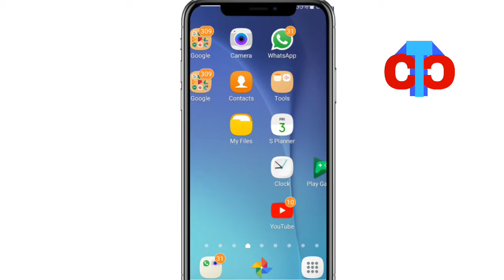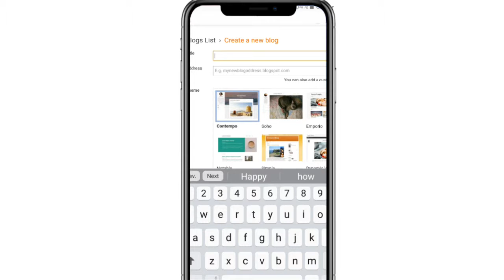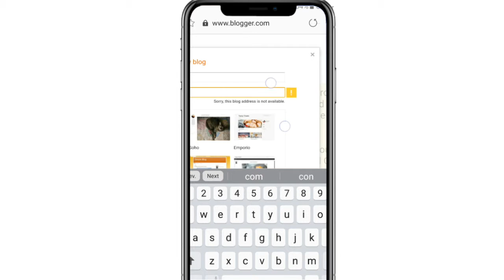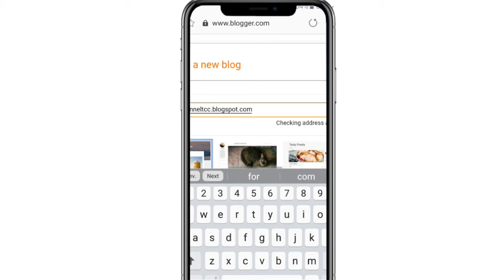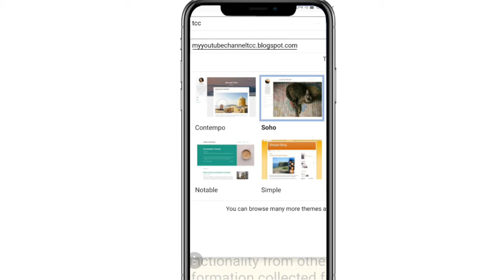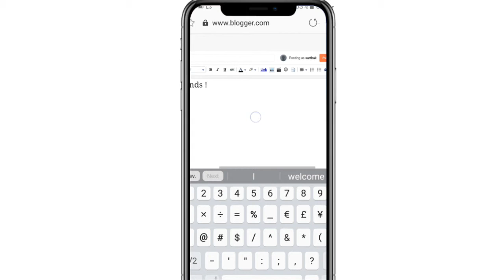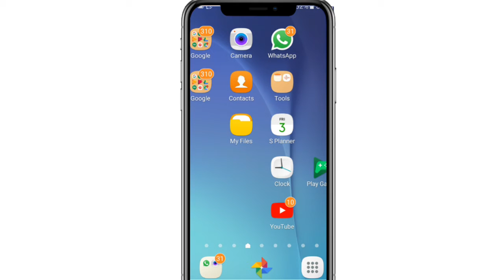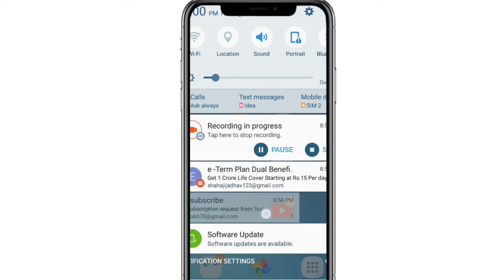create own blog|| very easy || safe ||by blogger google llc